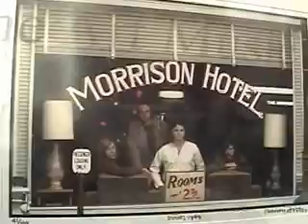Robert Frost's Christmas Poem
Recitation of "To a Young Wretch"